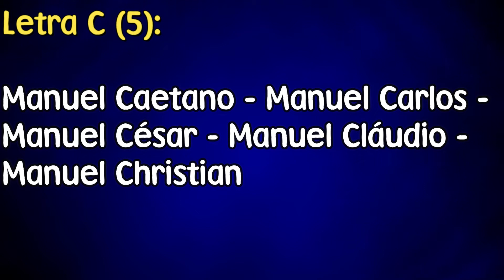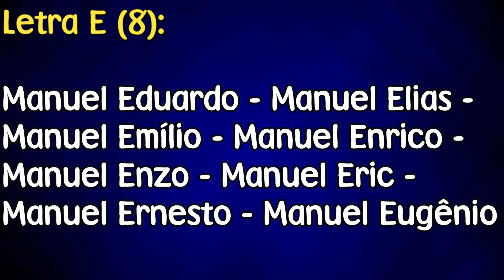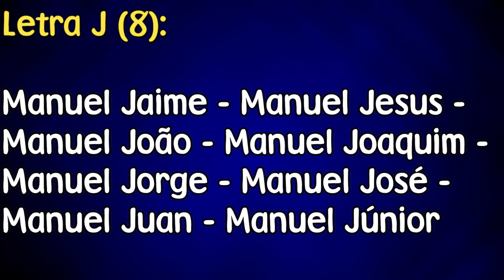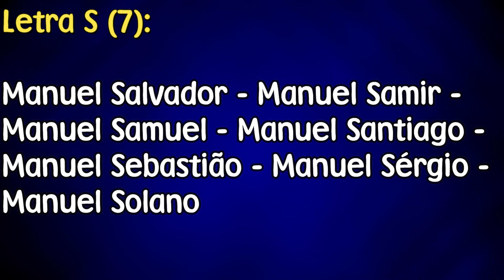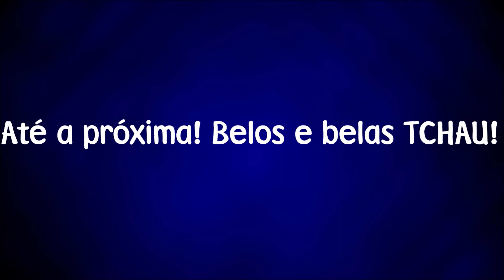100 NOMES COMPOSTOS PARA MANUEL - [NOMES COMPOSTOS]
100 nomes compostos para o nome "Manuel".
100 compound names for the name "Manuel".
100 nombres compuestos para el nombre de "Manuel".